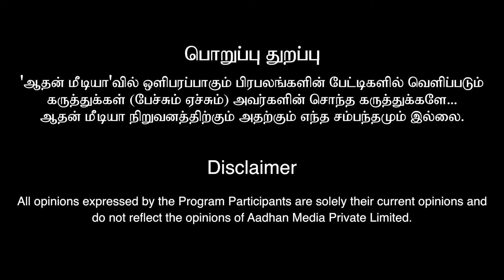கூடிய விரைவில் முருகன் வாழ்ந்ததிற்கான சான்று 😱! | முருகன் இல்லம் | விக்னேஷ்